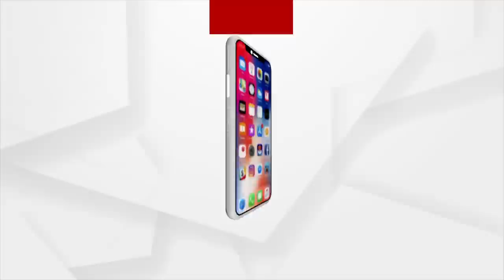BIG BREAKING : ଅସରନ୍ତି ଲଢେଇ